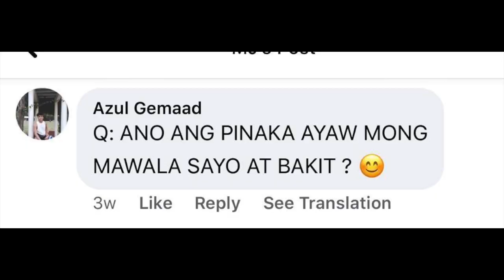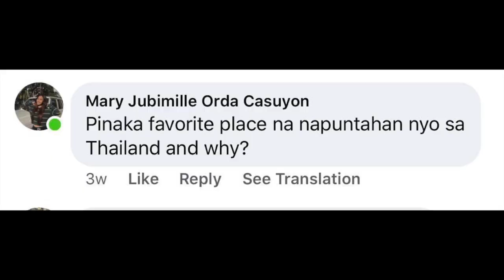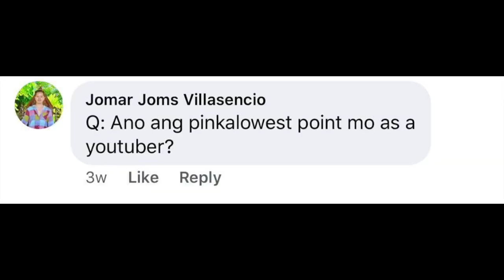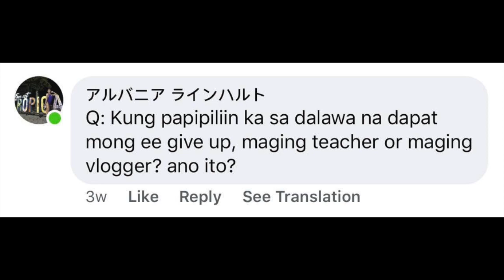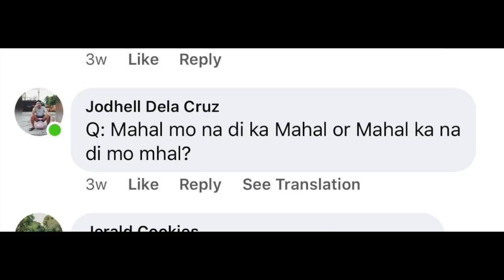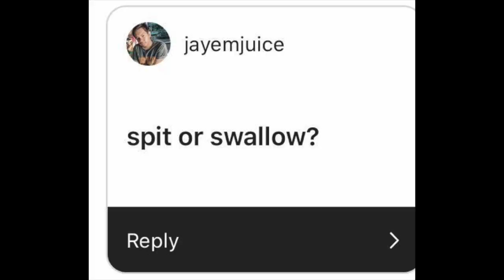SPG & THAILAND TIPS Q&A VLOG | Pagiging isang THAILAND Vlogger or ENGLISH Teacher?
SAWADEEKRAP!! This is MJ, Teacher Vlogger in Thailand. Nakapag upload din sa wakas!! Random Q and A vlog lang muna tayo!!

MAGKANO ANG BUDGET SA THAILAND FOR ONE WEEK?
thai filipino
thailand life
thailand vlog
VLOG THAILAND
VLOG BANGKOK
5 Tips for learning to speak Thai in 6 Months
VLOG THAILAND
VLOG BANGKOK
budget travel to thailand from philippines
travel thailand
thailand vlog bangkok
travel vlog thailand
trip to thailand vlog
bangkok budget trip
bangkok travel
thailand budget
thailand trip budget
tour in thailand
travel to thailand
trip to bangkok
vlog in thailand
2gether the series ep 10 reaction
thailand bangkok
thailand on a budget
thailand tour budget
thailand vlog philippines
tour thailand
travel to thailand on a budget
thai trip
thailand philippines
thailand trip cost
travelling thailand
A DAY IN THE LIFE OF A FILIPINO TEACHER IN THAILAND! 🇹🇭 THEMOSTFULFILLINGJOBEVER | gcovlogs
MAGKANO SAHOD SA THAILAND ? FILIPINO TEACHERS IN THAILAND
BUMALIK KAMI SA BANGKOK THAILAND LostInThailand Ep. 4 | Benedix Ramos
How to Learn Thai Language | Basic Thai Language TUTORIAL | HOW TO SPEAK THAI WORDS
Cutest Thai guy speaks tagalog/Basic Thai tutorial
thai conversation
rated spg english
spg vlog
thailand vlog